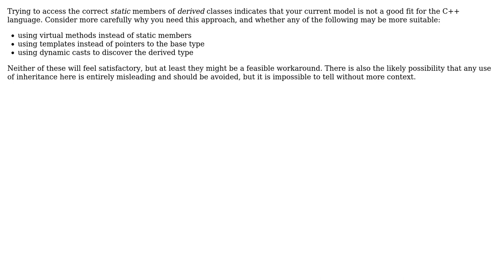How to efficiently access public static variables/methods of the correct derived class?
Software Engineering: How to efficiently access public static variables/methods of the correct derived class?

With thanks & praise to God, and with thanks to the many people who have made this project possible! | Content (except music & images) licensed under CC BY-SA | Music | Images & others | With thanks to user Inertial Ignorance user amon and the Stack Exchange Network Trademarks are property of their respective owners. You are responsible for your own actions.